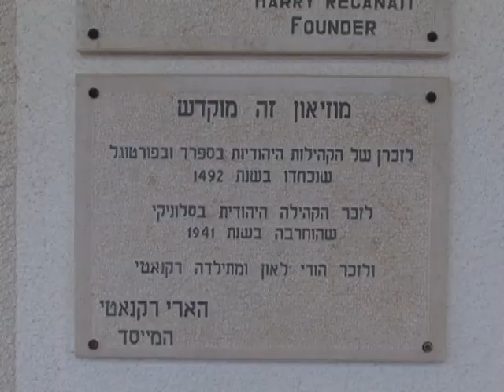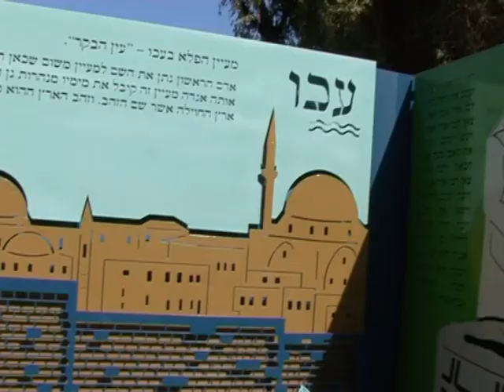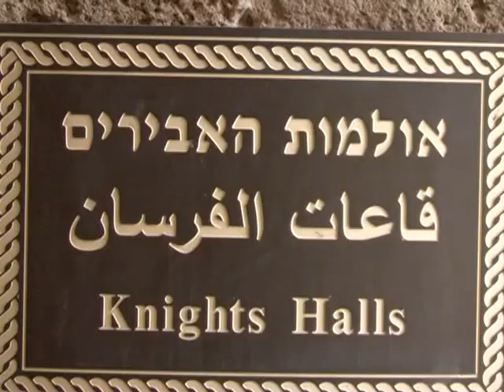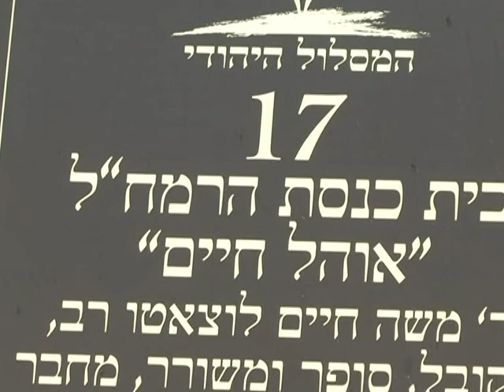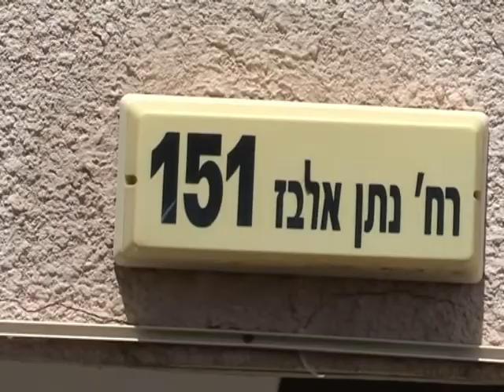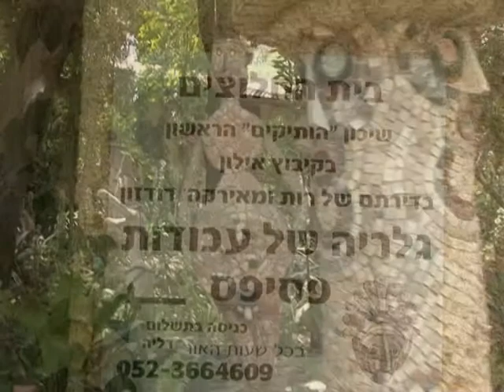קהילה מטיילת מעלה אדומים- טיול שנתי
מבית האגף לתרבות ופנאי
צולם ע"י צוות טלויזיה קהילתית מעלה אדומים
שודר בתוכנית אדומדיה